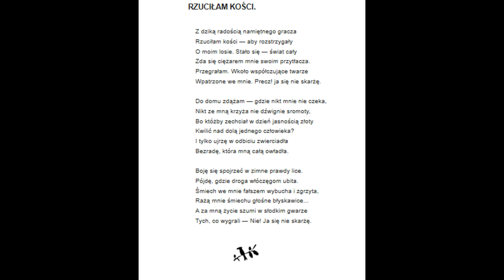4 . Raban - Rzuciłam Kości ( Maria Czajkowska )